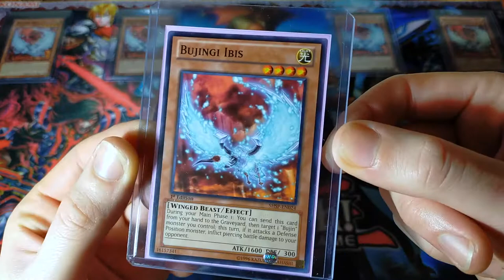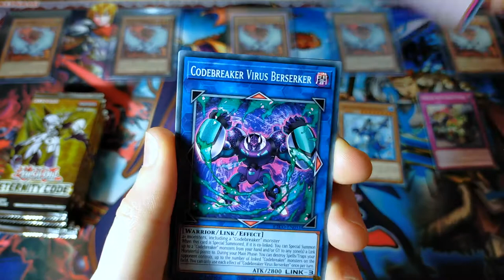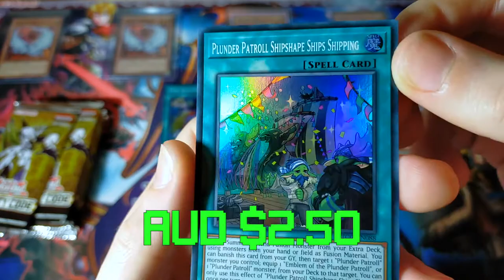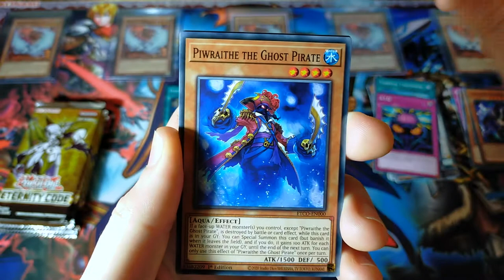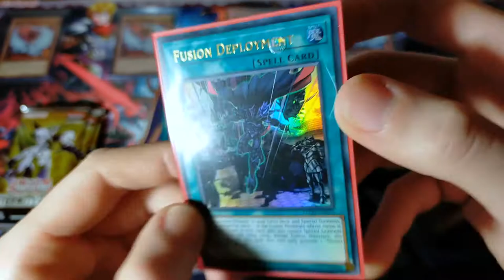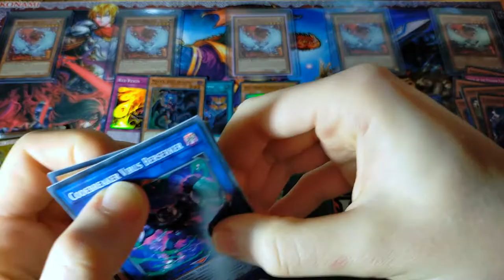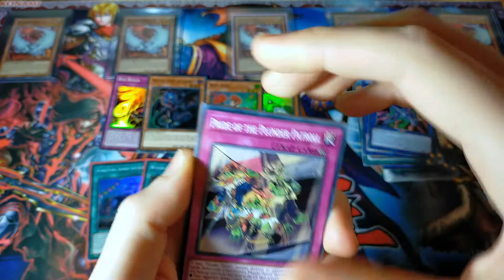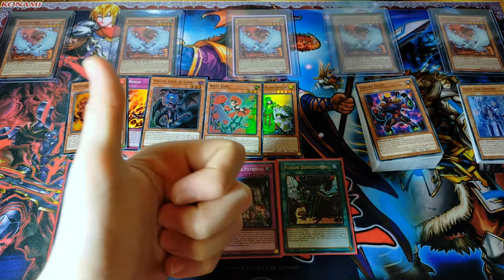The WORST Yu-Gi-Oh! Eternity Code Booster Pack Opening!!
Today the luck is NOT on our side...

o Ghost Ibis (Movie and Game Reviews and Comedy Content): TBA

o Ghost Ibis Anime (Anime Reviews and Content): TBA

o Yu-Gi-Oh! Spirit Caller OST - Track 1 (all rights to original owner)